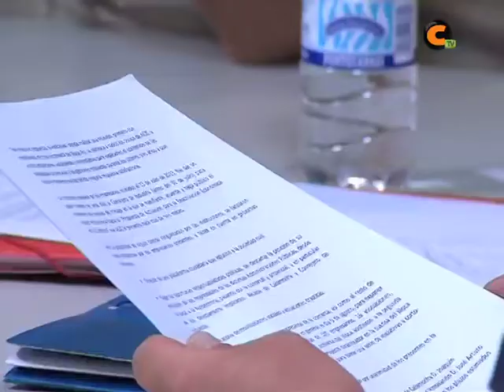Mañana, nueva reunión de Al Jiloca ya le toca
El colectivo vuelve a convocar una nueva reunión de carácter público para explicar los pasos que han dado en las últimas semanas y lo que van a hacer en las próximas.